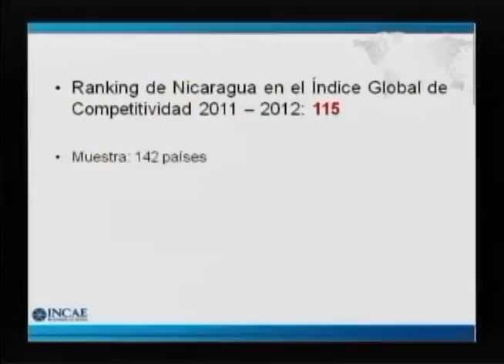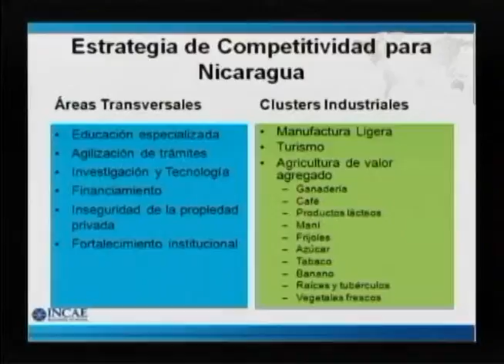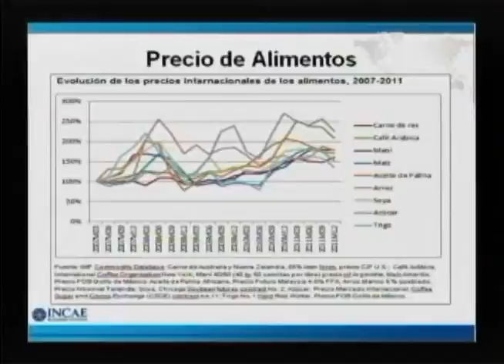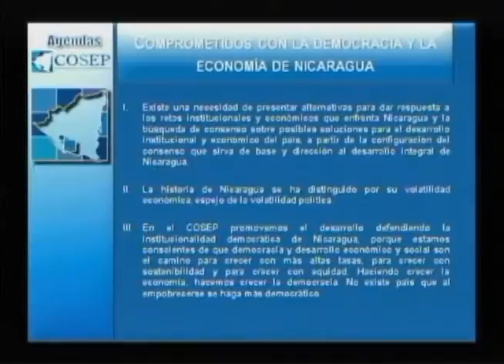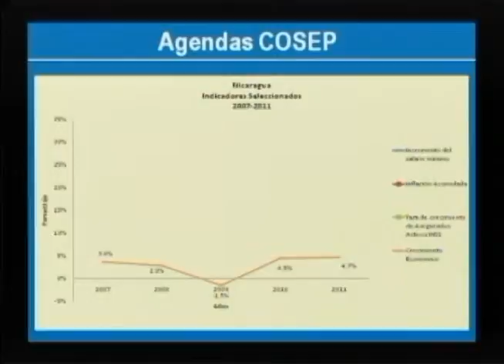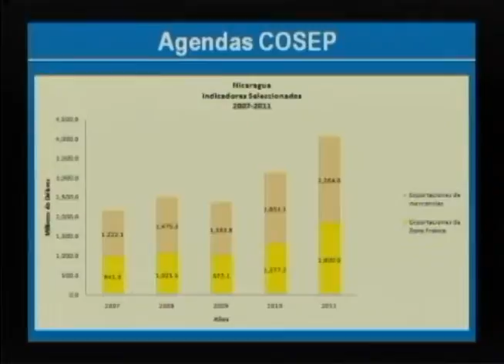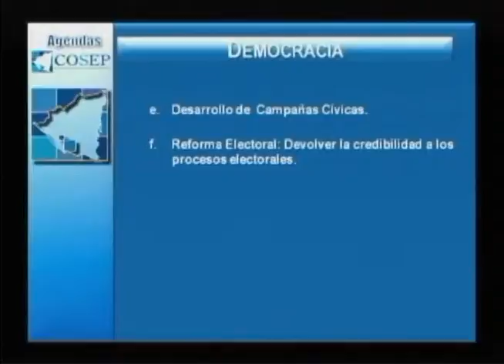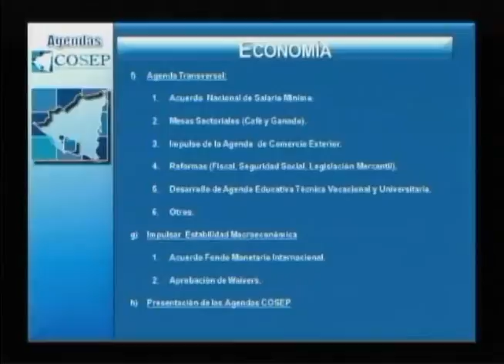Nicaragua Empresaria 28 de febrero de 2012 parte 2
Especial:

Conferencia "Nicaragua: el Reto Compartido de Construir una Visión de Nación"